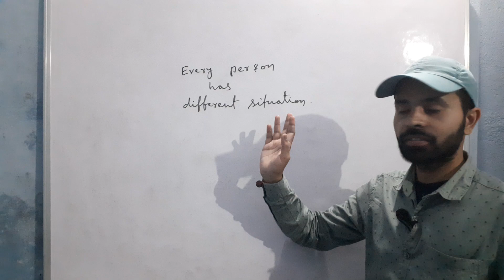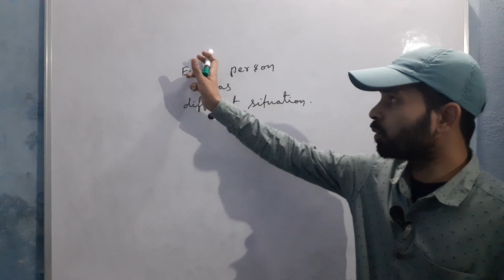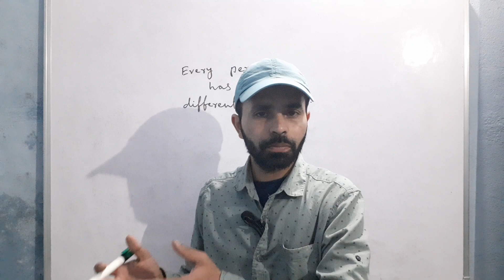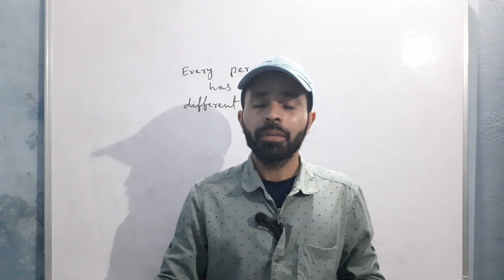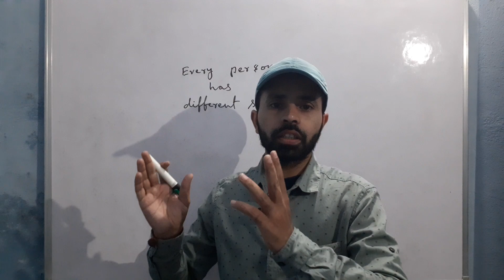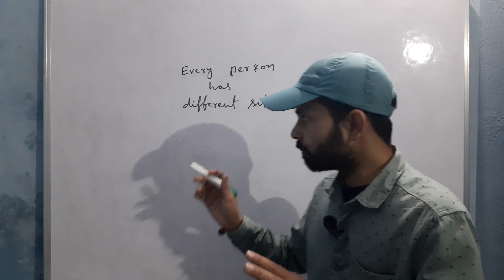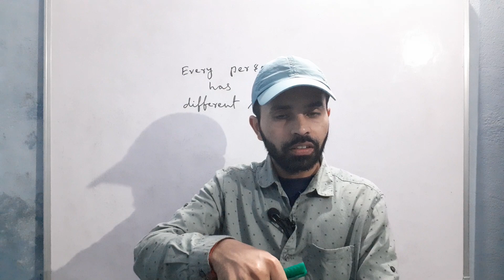Different person has different situations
How to get self motivated?